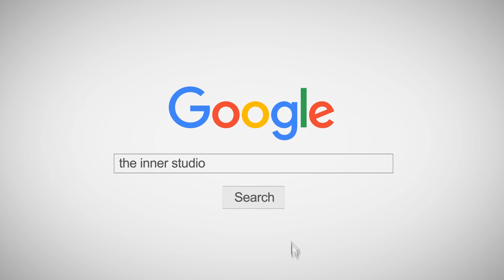INNER KIDS I MARIA - HWA SA